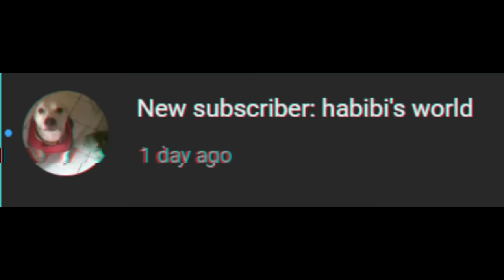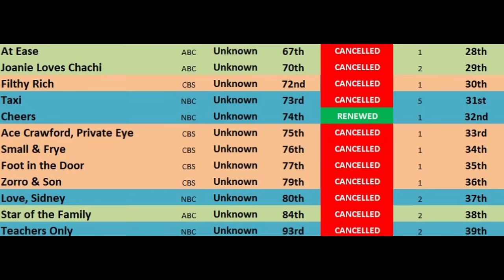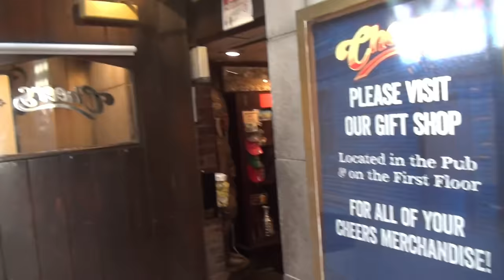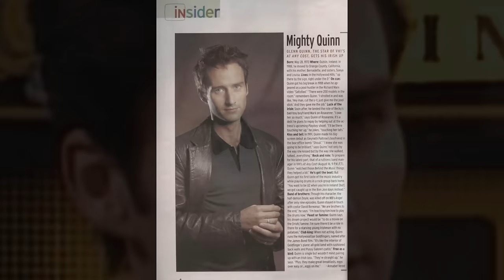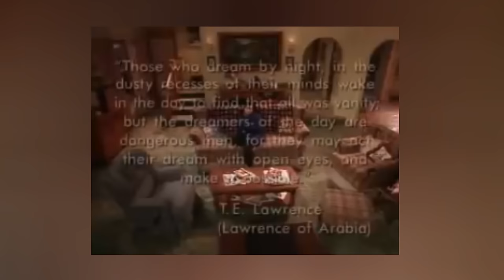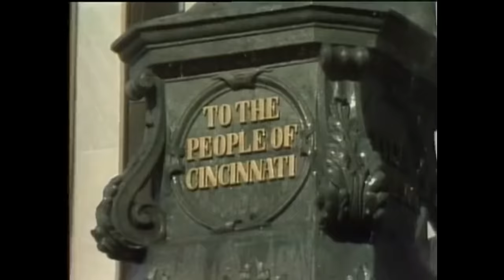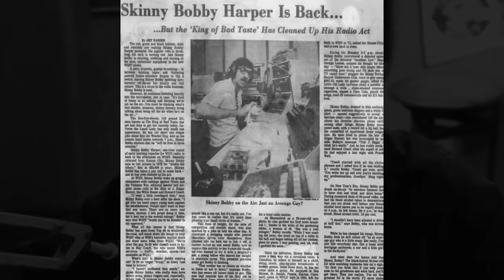80s Sitcoms That Ruled the Airwaves! and Defined a Decade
Step into the time machine and journey back to the 1980s, where laughter reigned supreme on the small screen! 📺 Join us for a nostalgic trip down memory lane as we revisit the golden age of television sitcoms and celebrate the iconic shows that defined a decade.

In "80s Sitcoms That Defined a Decade," Retro Renaissance invites you to relive the magic of classic television, where amidst the Atari 2600 games and bustling malls, sitcoms were kings. 🌟 From the groundbreaking humor of The Jeffersons to the beloved camaraderie of Cheers, these sitcoms brought laughter and joy into living rooms across the nation.

Join us as we pay tribute to the timeless charm of Roseanne, the quirky antics of WKRP In Cincinnati, and the wit and wisdom of The Golden Girls. 🎉 With Newhart rounding out the lineup, these sitcoms captured the essence of the 80s and left an indelible mark on television history.

So grab your remote, kick back, and get ready to laugh as we rewind to a simpler time with the best sitcoms of the 1980s! 🎬🍿 Don't miss out on this nostalgic journey filled with laughter, love, and timeless comedy!
Music Used
90s Theme Song

Chapters:
00:00 Intro
02:17 The Jeffersons
06:04 Cheers
10:16 Roseanne
14:00 WKRP In Cincinnati
18:57 The Golden Girls
21:21 Newhart

Retro Renaissance

Step back into the groovy 1980s and relive the magic of this iconic decade on our channel! 🕺💿 Dive into a nostalgic journey through the vibrant sights and sounds of the 80s as we explore everything from retro music to classic hits and iconic movies. From neon-lit streets to the pulsating beats of synthwave, our channel is your destination for all things vintage and nostalgic. Join us as we celebrate the era of big hair, shoulder pads, and MTV, bringing you the best of 1980s pop culture right to your screen. Welcome to our retro oasis where the spirit of the 80s lives on! 🌟